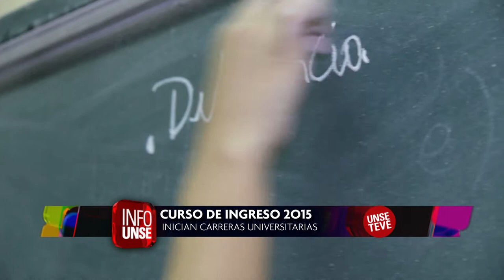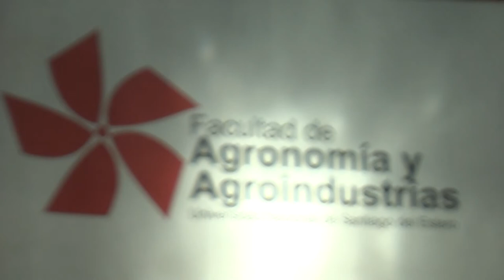INFO UNSE 02-03-2015